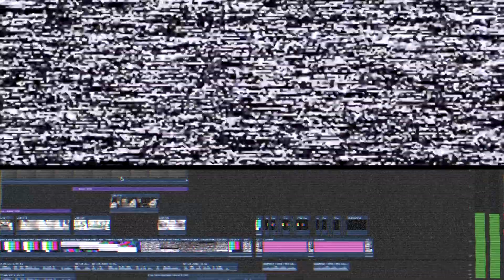Music is about taking a stand - not just the stage | Giannis Vassilopoulos | TEDxPanteionUniversity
What position does a young lyricist creating in Greece at the time of a crisis hold? Which are the extensions of this crisis on the spiritual and artistic life of the country- but also, how is society as a whole affected, having moved on to a new relationship and interaction with art? Lastly, how a young artist today can overcome the cultural imperative of his era so that he restores the emotion and the artistic demand to the center of record label production. Giannis Vassilopoulos (b.1998) is the youngest lyricist of modern Greek discography. At the age of 15 he was distinguished in the Fourth Casting of New Creators of Mikri Arktos record label and publishing company, with which he published his book “Inconceiv-
ably Different” (2013), the collection of children’s songs “Who broke my train?” (2015) in collaboration with Paraskeua Karasoulos and
George Andreou, and his debut album, “Third Exodus” (2017), which was musified by Spyros Paraskeuakos and performed by Dimitra Selemidou. So far he has collaborated with artists such as Dimitra Galani, Vassilis Papakonstantinou and Foivos Delivorias, while he is studying in the Department of History & Philosophy of Science in NKUA. This talk was given at a TEDx event using the TED conference format but independently organized by a local community.